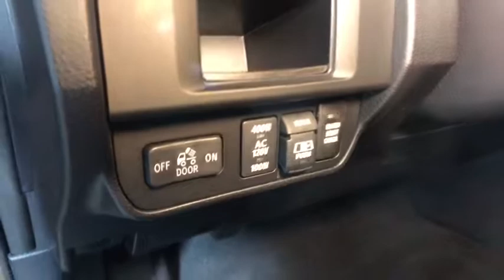2017 Toyota Tacoma Easton, Allentown, Bethlehem, Phillipsburg and Stroudsburg PA T48740A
Quicksand Used 2017 Toyota Tacoma available in Easton, Pennsylvania at Koch Toyota. Servicing the Allentown, Bethlehem, Phillipsburg and Stroudsburg PA area.
2017 Toyota Tacoma TRD Offroad - Stock#: T48740A - VIN#: 5TFCZ5AN0HX108311

Koch Toyota
3816 Hecktown Rd